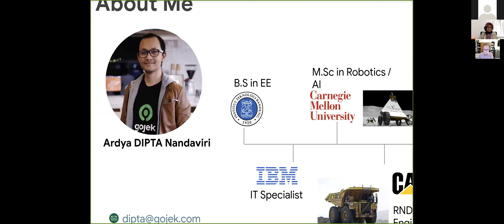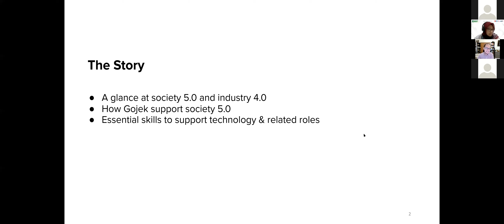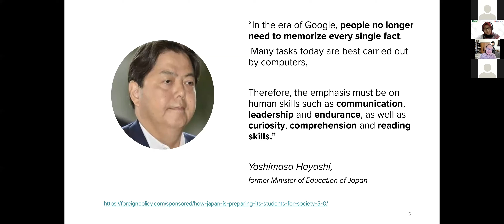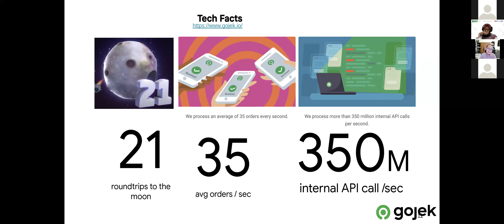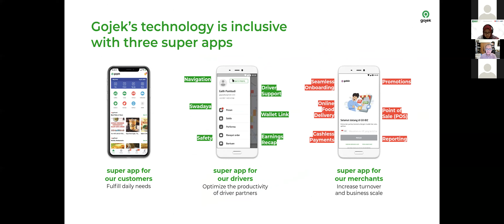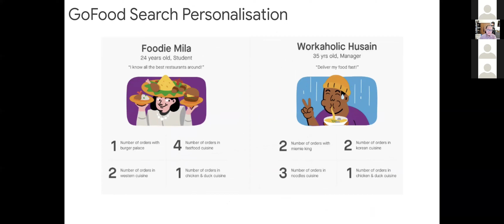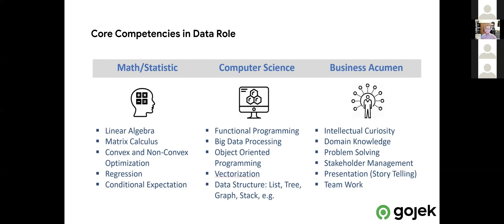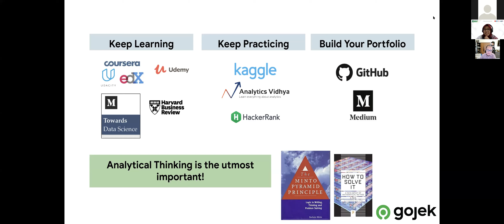SG S1 TE - Data Science in Our Daily Life